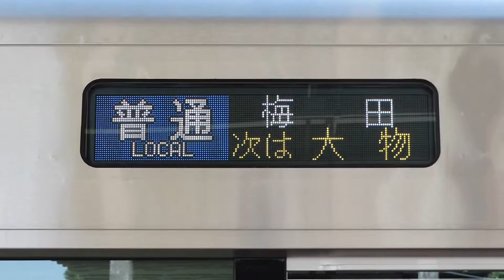[阪神電鉄] 5700系 普通梅田ゆき 尼崎にて